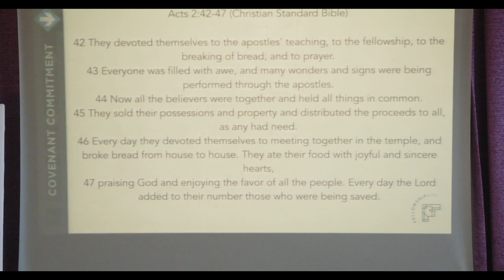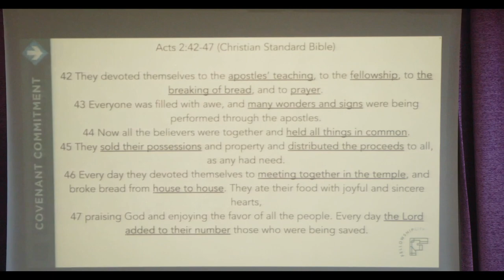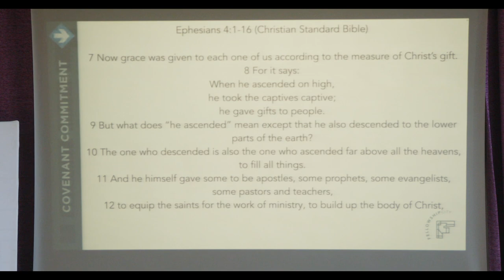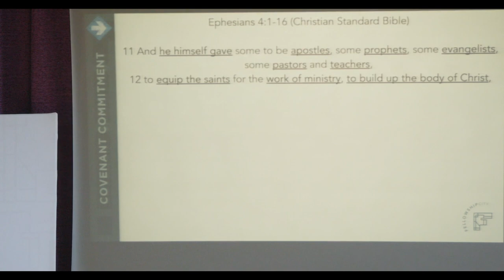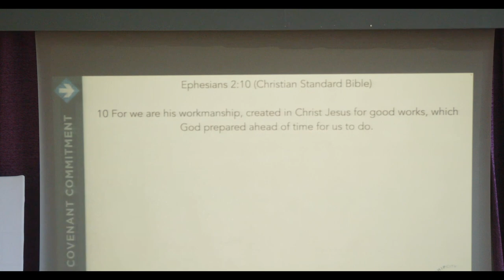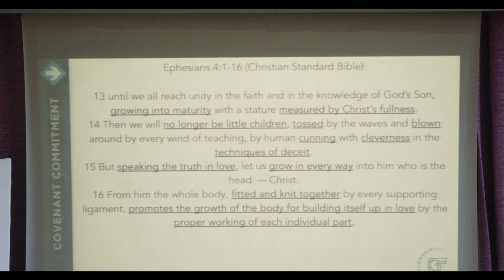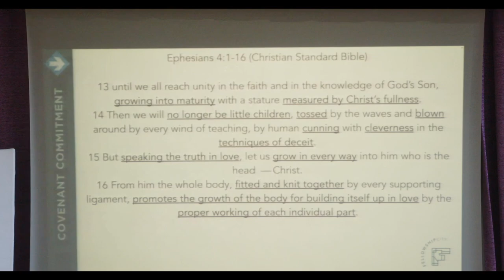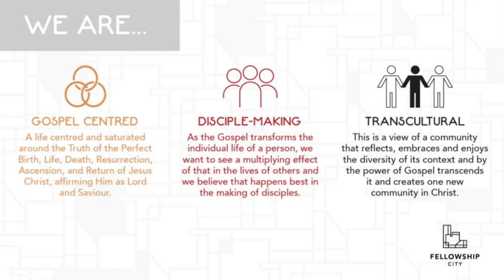Covenant Commitment: E2 - Serving: Talents - Acts 2: 42-47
What is Covenant Commitment?

It is an opportunity to commit to the vision of Fellowship City, and to participate in the ministry of the church in specific ways.

Theme: Covenant Commitment 2024: E2 - Serving: Talents